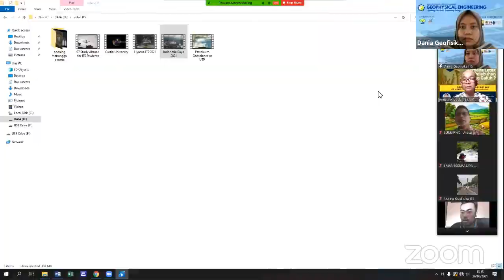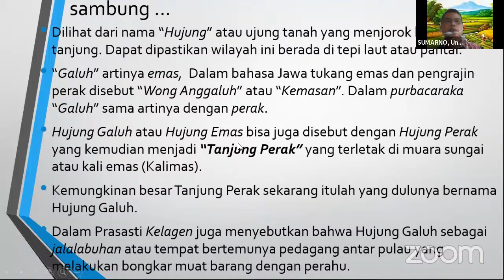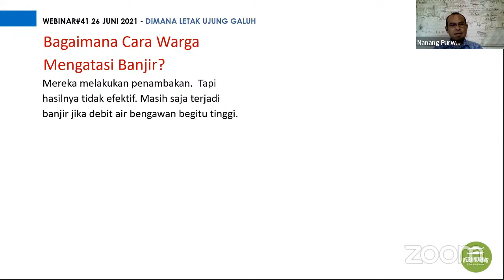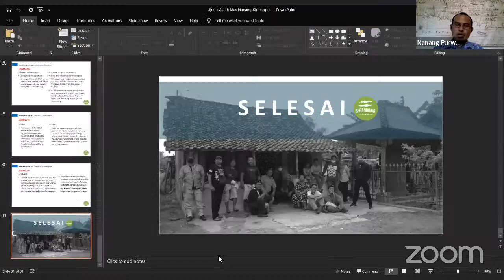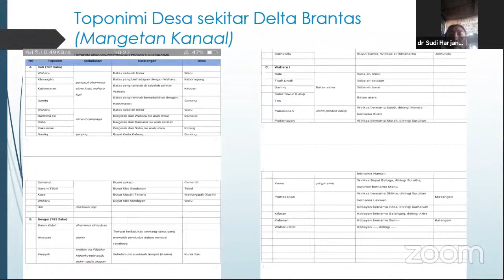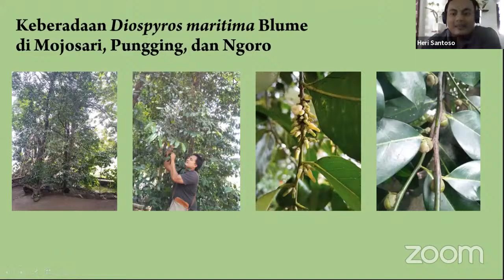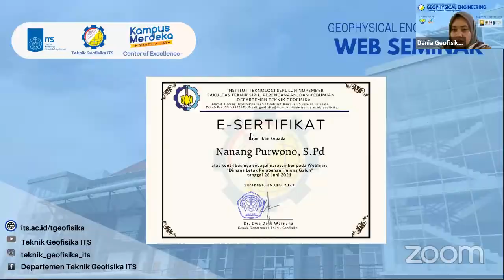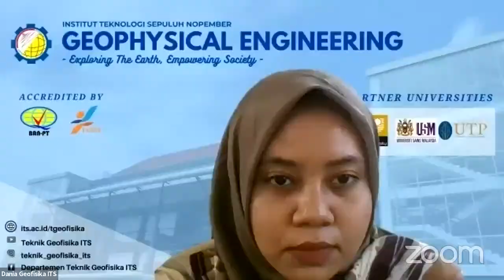"Dimana Letak Pelabuhan Hujung Galuh #2"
epartemen Teknik Geofisika ITS mempersembahkan Webinar #41:

“Dimana Letak Pelabuhan Hujung Galuh ?”

bersama narasumber:
- Drs. Sumarno, M.Hum. (Lecturer of Pendidikan Sejarah, Fakultas Ilmu Sosial & Hukum UNESA)
- Nanang Purwono, S.Pd (Coordinator of Forum Begandring Soerabaia)

sebagai moderator:
- Dr. Amien Widodo (Teknik Geofisika ITS)